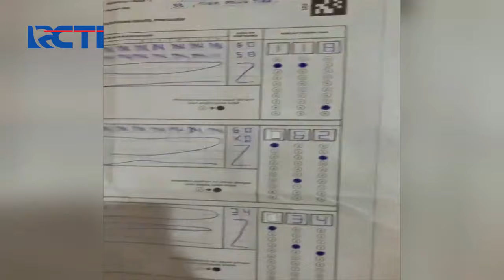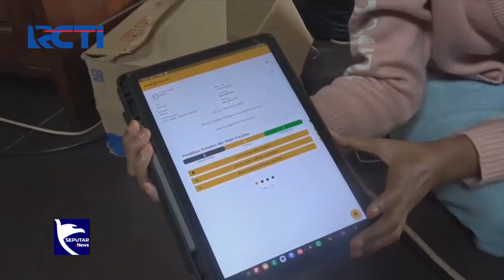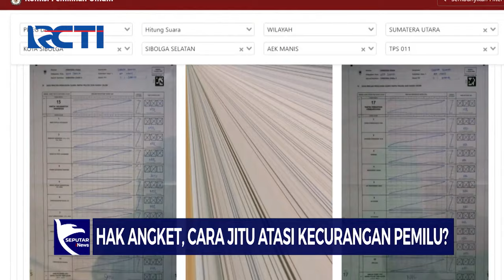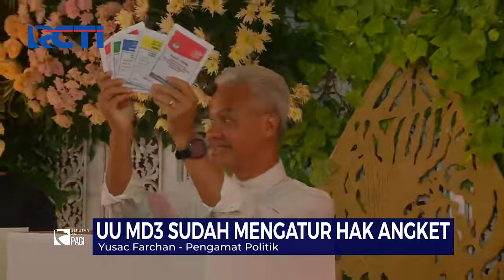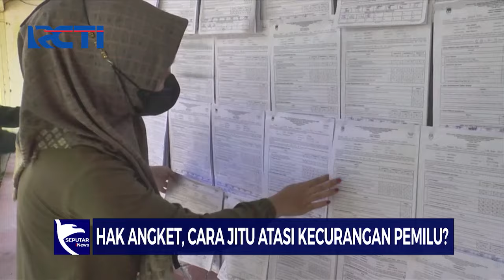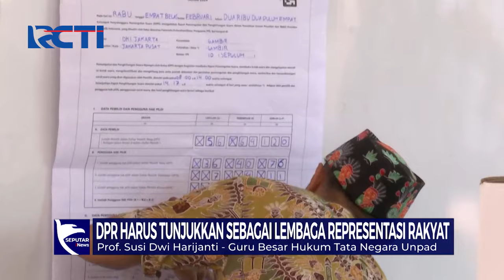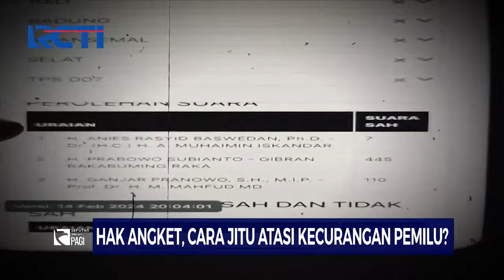Apa Kata Fakta: Hak Angket, Cara Jitu Atasi Kcurangan Pemilu? - SIP 29/02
Seputar iNews Pagi, 29 Februari 2024